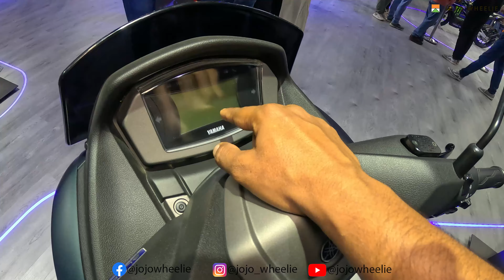Bharat Mobility Global Expo 2024 | yamaha Motor india | walkaround | new launch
Hey guys! Today I’m going to show you Bharat Mobility Global Expo 2024.